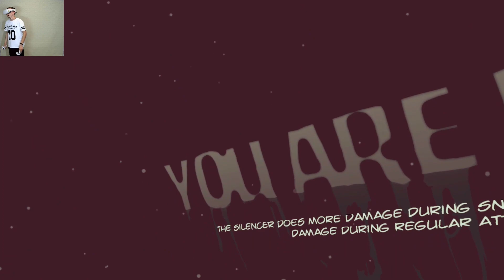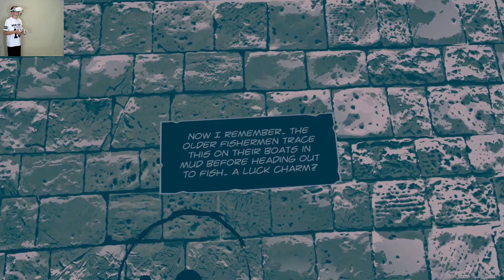Lies Beneath (VR) #8 ► Деревня рыбаков ► Oculus Quest 2 Топ VR Игры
Для развития и поддержания канала:
Новости VR Oculus Quest PSVR ► тут вы первый узнаете, все что происходит в виртуальной реальности!
►VR-шлем: Oculus Quest 2
►Составляющие моего ПК:
Материнская карта MSI B350
Процессор- AMD Ryzen 5 2600 BOX
Видеокарта- MSI AMD Radeon RX 580 ARMOR OC 8 GB
ОЗУ- Kingston HyperX FURY 16GB DDR4
1TБ Жесткий диск WD Blue
120 ГБ SSD- накопитель Kingston A-400
Блок питания- Deep Cool Da 600W Bronze